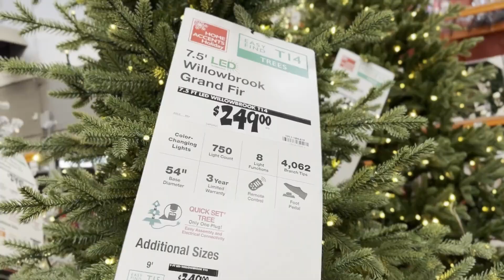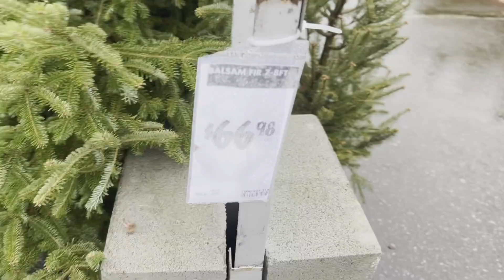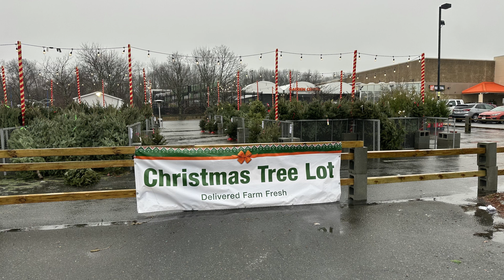Natal na The Home Depot 2024 - Ana's Christmas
Natal na The Home Depot 2024
Um video com algumas surpresas pra vc, diretamente dos EUA
um loja de itens de Construção com acessórios Natalinos 2024.
Então vem conhecer mas uma loja aqui comigo e no final com uma linda surpresa pra vc.